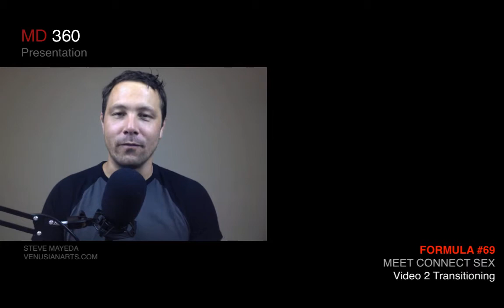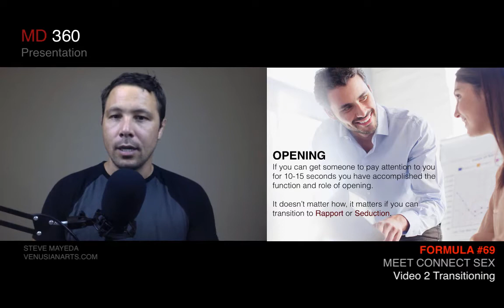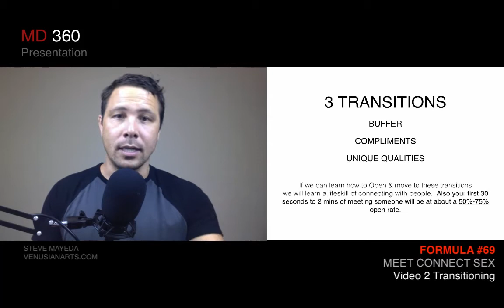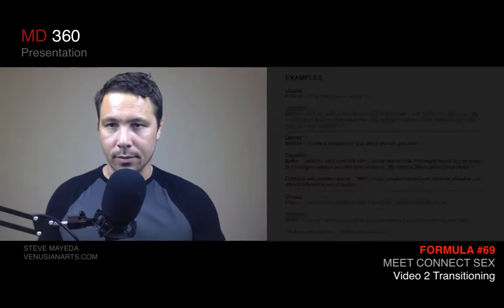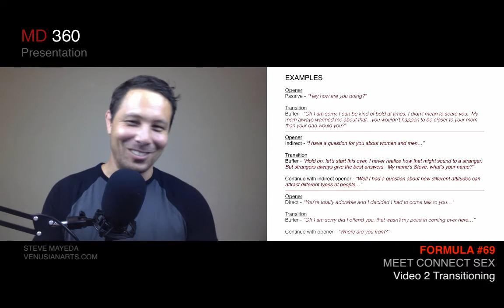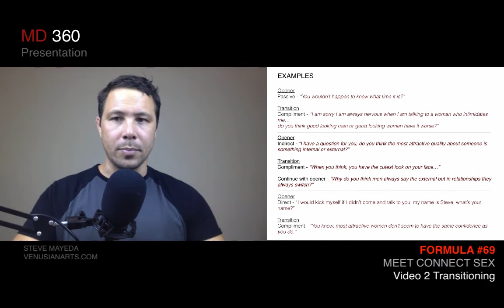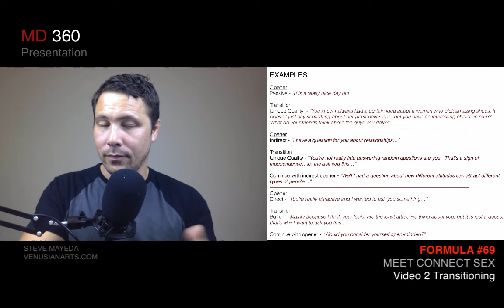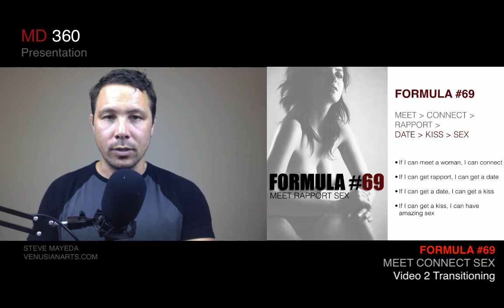HOW TO TRANSITION OFF OPENER TO GET LAID Formula 69 Vid 2 of 9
The is the way of the New Venusian Artist.  Check out what we are doing!  Get on the forum, upgrade to VIP
Let's live the way of the new man!